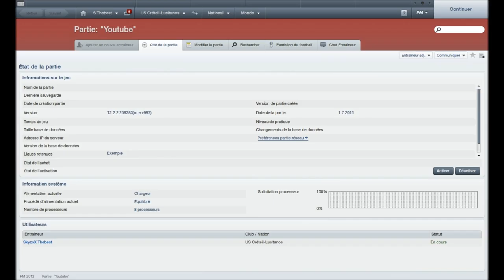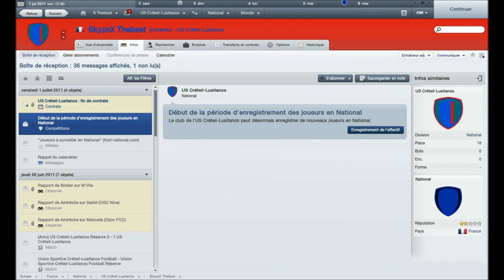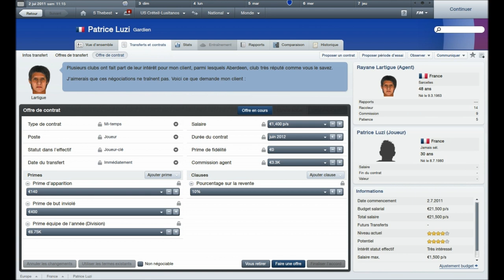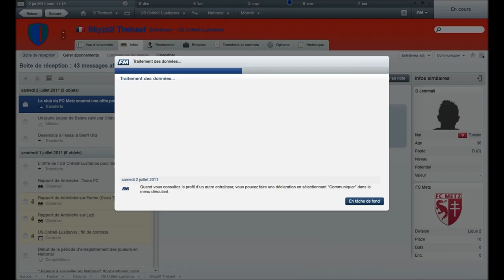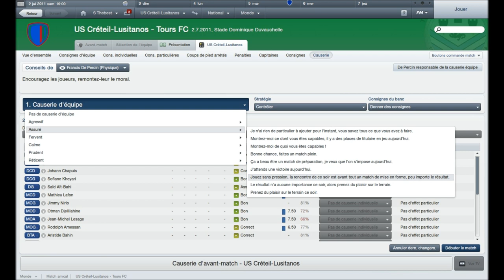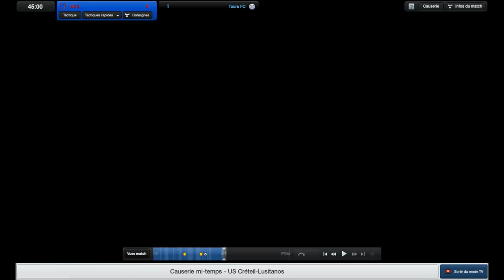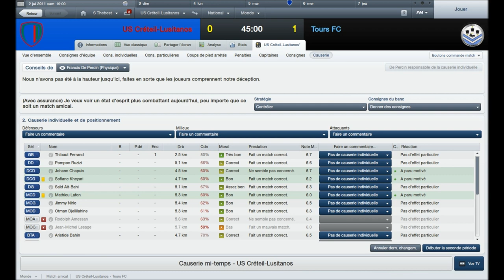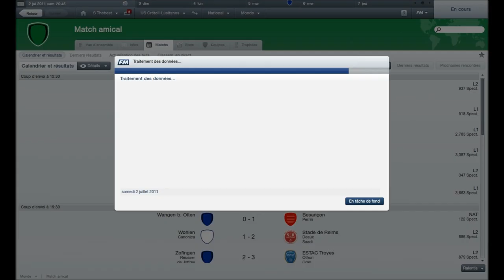Let's play FM #1 Kikoo? Cyprien Gaming? Throne of gamer? pff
Je consacre quelques minutes de la vidéo à parler du dernier Throne of Gamer ainsi que de la chaine Cyprien Gaming

Merci à toi si tu as regardé la vidéo en entier!
Tu peux laisser un pouce vert si tu as aimé ou ajouter un commentaire:)

EXT­­RAS TAGS IGNORE LES !
cod of duty black ops 2 II glitchs hacks fr spots out of map zombie zombies multi multiplayer multijoueur solo campaign campagne tuto mods free patch not patched mw2 mw3 arme hack modern duty montage xbox ps3 pc prestige all unlock 10th vip wall wallhack aimbot front gameplay jump spaz moab nuke fps classified barrier dierise modt mob of the dead cgh codglitchshacks cghfr Trucos Black Ops 2
BlackOps2 GlitchesMultijugador ZombiesBO2 GlitchBO2 TrucosTranzit ZombieGlitches BO2 Die Rise Zombie Glitches BO2 Multijugador Glitches Nuketown Glitches Trucos Nuketown 2025 Glitches Trucos Mob Of The Dead Trucos y Glitches Mob Of The Dead Zombie Glitch Mob Of The Dead Trucos y Estrategias Mob Of The Dead Hacks Mob OfThe Dead Solo Barrier Glitch Invencible En Multijugador Intocable En Multijugador Inmortal En Multijugador Strafe Jumps Trucos Tutorial Ronda Rapida En Zombies Fuera Mapa Encima Del Mapa Fuera De Todos Los Mapas Multijugador BO2! Fuera De Todos Los Mapas Zombis BO2! Glitch Hack FR New Exclu Black ops 1 Big xp MW2
Big xP MW3 Big xP Black Opss 2 Hacks Black Ops 2 Hacks Black Ops Hacks MW2 Hacks MW3 Concours Glitch BO2 Glitch Black Ops 2 bo2 black ops 2 BO2 Black Ops 2 glitch bo2 glitch black ops 2 ArmyGlitching 1.10 After Patch AFTER PATCH Prestige 11 Prestige 12 Prestige 13 Prestige 14 Prestige 15 Prestige 16 Bo2 xP Priver xP Partie Priver Exclu NEW Die Rise Tranzit Mob of the Dead Nuketown 2025 Nuketown Zombie Mirage Hydro Grind Out of Map Ferme Ville Infection DLC CODQG CODCF COD4 COD5 MW2 MW3 BO1 BO2 mods Modz Hack Hacking Aimbot Knife Lunge
Strafe Jump
BO2 Glitch
BO2 Glitches
New Unpatched Black Ops 2 Glitches
Black Ops 2 Glitches: Zombies Barrier Invincibility Glitch on Tranzit Mode (Pile Up Spot)
Black Ops 2 Glitches: Inside Bar with Closed Doors! - Zombies
Black Ops 2 Zombies Knife Lunge Invincibility Barrier Glitch on Farm
Black Ops 2 How to Get Max Rank on Zombies
Black Ops 2 Easter Egg Song Zombies Tranzit Mode
Black Ops 2 Tranzit Mode Easter Egg Song
How to Activate the Music
Black Ops 2 Glitches Tricks and Hiding Spots
Black Ops 2 Nacht der Untoten
How to find Nacht der Toten
Nuketown Zombies Glitches
Nuketown Zombies High Rounds Strategies
High Rounds Nuketown Zombies
Invincibility Barrier Glitches
Nuketown Zombies Glitch
Black Ops 2 Nuketown Zombies Glitches
Easy Black Ops 2 Glitches